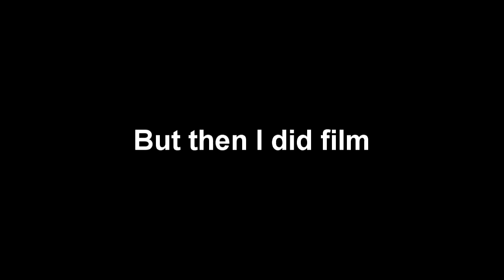29.01.17 Past Matt - Super Sneaky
Past Matt tries to get his life together and also has band practice.

Past Matt Future Matt is a project originally conceived by Christopher Bingham, who filmed a video every other day of his life for a year and then uploaded them exactly a year later on his channel bingradio. He then filled in the days he missed with videos filmed in the present day, resulting in a conversation between his past and present self. I'm basically doing that and putting my own name in the title. It should be interesting to see how this all goes.

My twitter I guess?